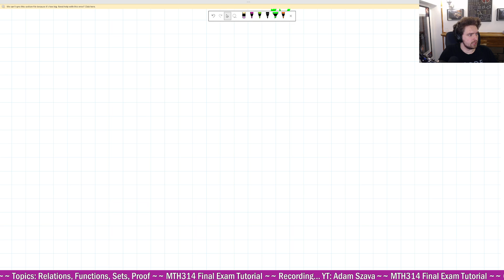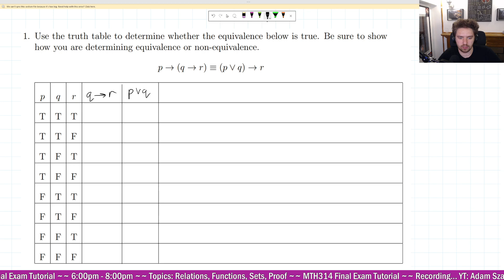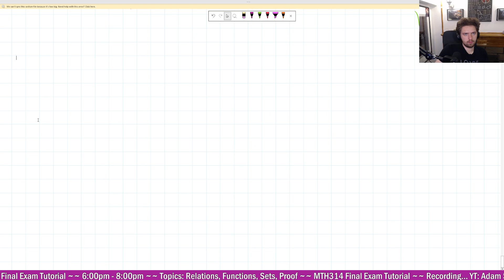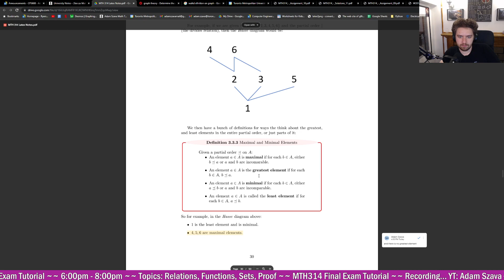MTH314 Final Exam Study Session W2023